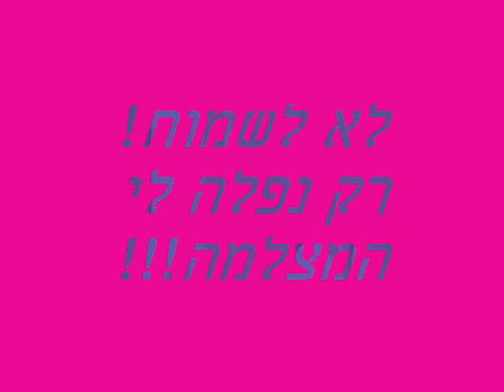בית קשת - נובמבר 2010 - ראן בהמשכים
בהתחלה רואים את דימה, עד שהוא בורח לי ונופלת המצלמה מהקסדה...